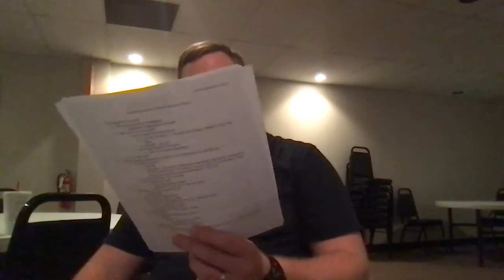Aquinas' 1st Way - Bryan Smyth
The Arrows' 2021 Summer Philosophy Program explores the 5 ways of proving the existence of God as developed by St. Thomas Aquinas.

- Heights Emergency Room Website (Club Partner)